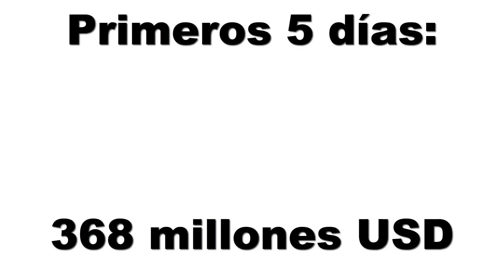SUPER MARIO BROS LA PELÍCULA es el ESTRENO ANIMADO MÁS GRANDE de la HISTORIA - Recaudación, Taquilla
¿Se puede convertir Mario en la PELÍCULA ANIMADA más GRANDE de la HISTORIA?
Con el reciente estreno de la nueva película animada de Illumination Entertainment, Nintendo, Shigeru Miyamoto, Chris Meledandri y Universal Pictures: The Super Mario Bros. Movie o Super Mario Bros. La Película. Ahora también tenemos los resultados de la taquilla de los primeros 5 días de la película y esta rompiendo records en todo el mundo, por lo que en este video les digo todo lo que sabemos, todo lo que debes de saber o todo sobre los records y la recaudación de la película. Que les doy los resultados en Latinoamérica: Argentina, México, Centroamérica, Colombia, etc. Sus resultados globales y los de China y Estados Unidos que en total hizo 368 millones de dolares. Y la comparamos con las siguientes películas también muy exitosas y de las más grandes de la historia: El Gato con Botas 2: El Último Deseo o Puss in Boots 2: The Last Wish, Minions 2: The Rise of Gru o Minions 2: el origen de Gru o Minions 2: nace un villano, Sing 2 o Sing 2: ¡Ven y canta de nuevo!, Los Increíbles 2 o The Incredibles 2, Toy Story 4, Avengers: Endgame o Los Vengadores 4 y Frozen 2. Y con esto damos inicio al universo cinematografico de Super Mario Bros y Nintendo (NCU o UCN) y ahora esperemos todas las secuelas y Spin-Offs.

Esperen todo el resto de mi cobertura de la película ya este abril de 2023 en su fecha de estreno mundial, con el estreno de la película en cines con mi review, análisis, opinión, crítica sin spoilers con un mini resumen y con una recomendación de la película aunque sea mala, aparte de muchas teorías, nuevos detalles, confirmaciones, el futuro de la franquicia o universo con sus nuevas películas, nuevos shorts con tops y ranking, curiosidades, cosas que no viste y videos con spoilers. Aparte del resto de mi cobertura de las otras películas animadas del 2023!

Como saben ya tengo varios videos sobre la película animada de Super Mario Bros, sobre el CEO de Illumination Entertainment Chris Meledandri y sobre todas las franquicias de las que esta a cargo como Shrek, Mario Bros, Los Minions, entre otros videos. Como la posibilidad de tener una película de Super Smash Bros con Sonic 2 y Detective Pikachu. También de todo lo que sabemos, todo lo que debes de saber o todo sobre la película animada de Super Mario Bros, todos los personajes que van a salir en la película y un análisis de los 2 trailers, mi unboxing de la figura o juguete de 5 pulgadas de Jakks Pacific de Mario Bros de la película, que se confirma una escena post-créditos para la película posiblemente con Wario y Waluigi, al igual que una secuela, mi review sin spoilers y con spoilers de la película, la posible película de Luigi's Mansion y el spin-off de Donkey Kong, la posibilidad de Wario y Waluigi o La Princesa Daisy en The Super Mario Bros. Movie 2: The Sequel o La secuela de Super Mario Bros. La Película. 2. el crossover de Illumination Entertainment o el multiverso de Illumination con el video de publicidad o comercial: Illumination's Ultimate Movie Night | The Super Mario Bros. Movie. It's a party and everyone's invited. supermariomovie nuevos detalles e información de la película, la nueva fecha de estreno de la película y la fecha del trailer final, un video sobre todo lo nuevo del final trailer de la película, un reporte de la taquilla que es el mayor estreno de una película animada en la historia en su recaudacion de primer fin de semana, un video explicando porqué cambiaron el diseño de Donkey Kong de los juegos a la película y sobre su posible película spin-off también de Illumination Entertainment, una cacería de figuras o una toy hunt de la colección de McDonalds de la película de Mario, mi top o ranking con las 16 películas basadas en videojuegos o adaptaciones de videojuegos que he visto, aparte se viene una nueva tier list, top o ranking DE ILLUMINATION ENTERTAINMENT actualizado al 2023.

Mario (Chris Pratt), Luigi (Charlie Day), Donkey Kong (Seth Rogen), La Princesa Peach (Anya Taylor-Joy), Yoshi, Cranky Kong (Fred Armisen) y Toad (Keegan-Michael Key) estan listos para una nueva aventura en el reino champiño o The Mushroom Kingdom, en la cual se van a enfrentar a Bowser (Jack Black), Kamek (Kevin Michael Richardson) y los Koopa (Eric Bauza), pero esta vez en la pantalla grande en la nueva película animada sobre el mundo de Mario Bros de Nintendo, Illumination Entertainment y Universal Pictures: Super Mario Bros: La Película que se va a estrenar en abril de 2023 exclusivamente solo en cines, no te la puedes perder si eres fan de los juegos de Mario.